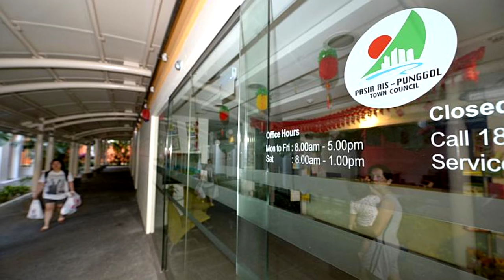Introduction To Pasir Ris Punggol GRC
A short video about Pasir Ris Punggol GRC. Enjoy!